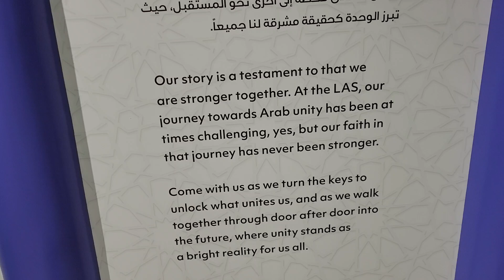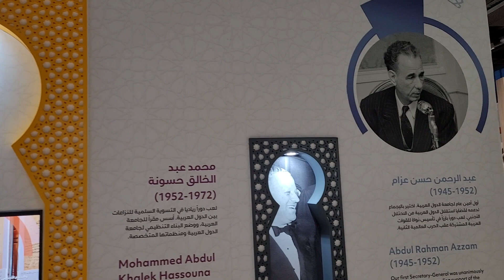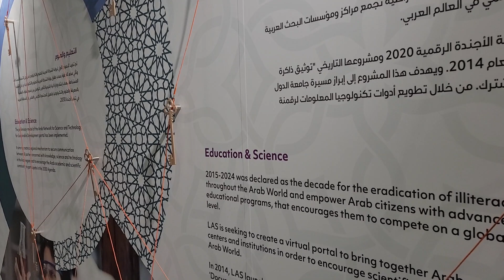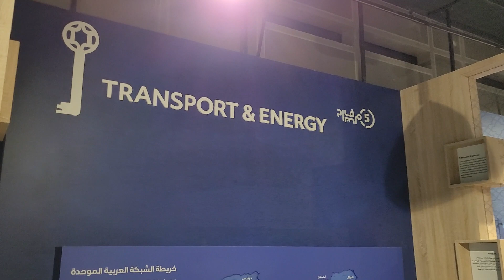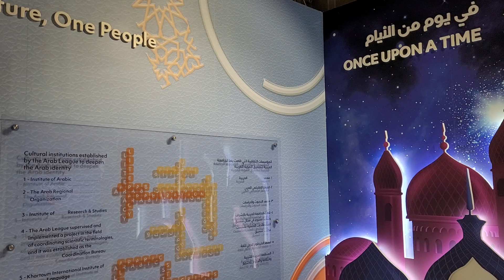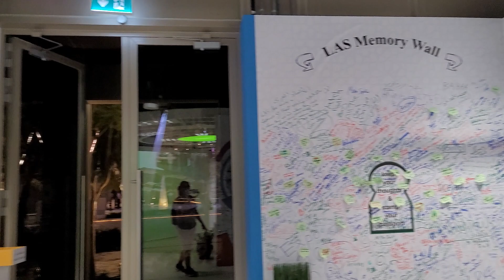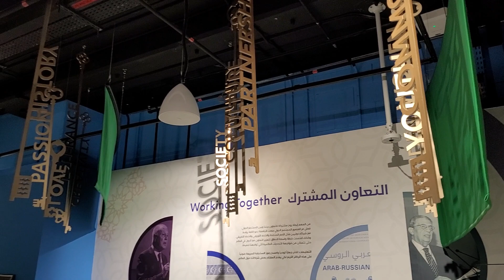Expo 2020 Dubai | League of Arab States Pavilion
Recorded with a Samsung Galaxy S21 5G in 4K at 30 fps.

DJI Osmo Pocket 2 (Walking videos):
GoPro Hero7 Black with 256gb micro sd:
Samsung Galaxy S21 5G 128gb:

Accessories
DJI OM 4 SE Smartphone Gimbal Stabilizer, 3-Axis:
Handheld Stand Expansion Accessories Bracket With Backpack Clip For DJI OSMO Pocket:
Sandisk Extreme PRO 64gb micro sd:
Sandisk Extreme PRO 128gb micro sd:
Sandisk Extreme PRO 256gb miro sd:
Seagate 320GB:

Warning: Don't Re upload this video is subject approval by the original owner...